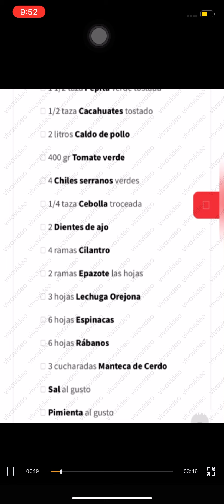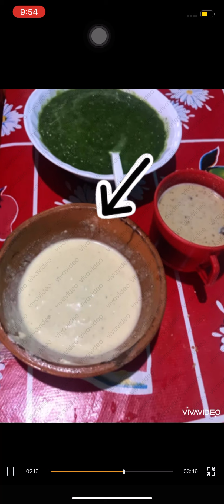Mole (verde oaxaqueño) Cristian Sánchez Olmos